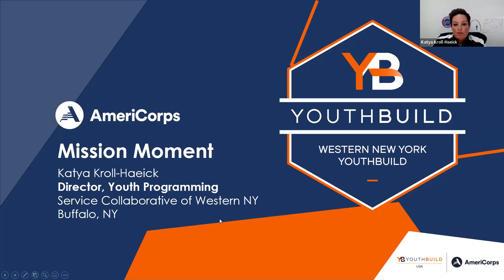YouthBuild AmeriCorps Mission Moment: Katya Kroll-Haeick of Western New York YouthBuild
YouthBuild AmeriCorps Mission Moment: Katya Kroll-Haeick (Director, Youth Programming) of Western New York YouthBuild in Buffalo, NY.  Presented at the YouthBuild AmeriCorps Winter Update and Training in February of 2022.